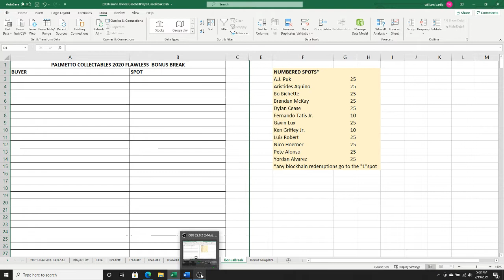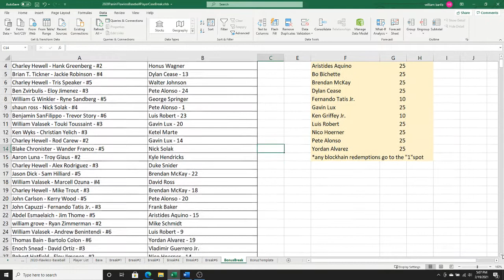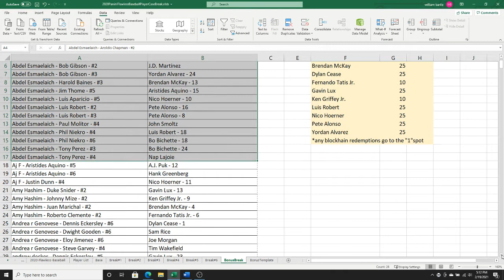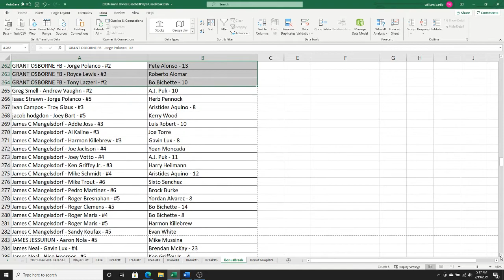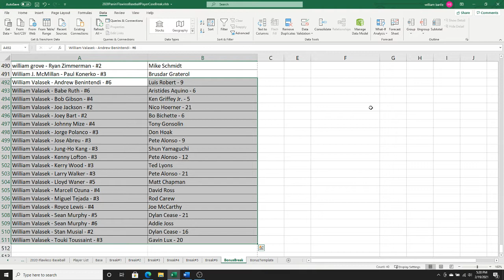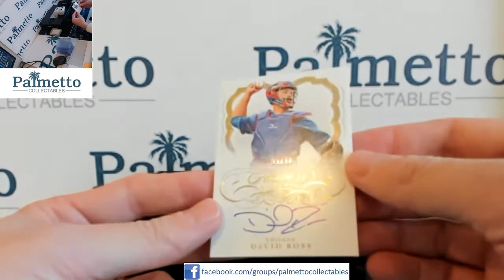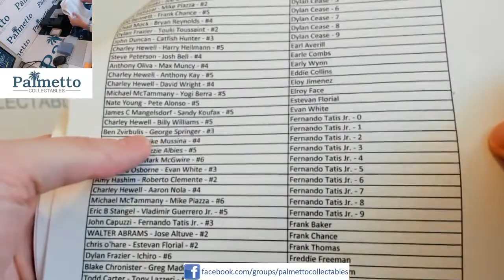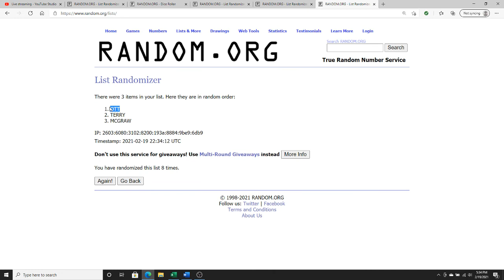FLAWLESS BONUS BREAK